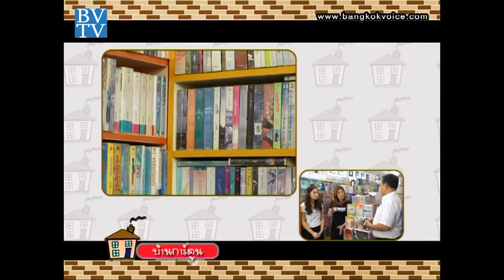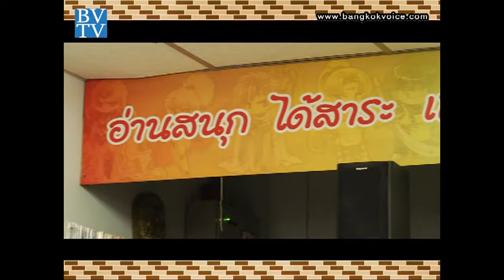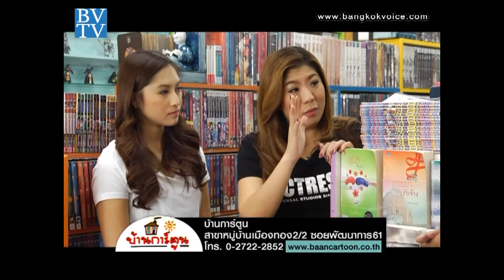คุยกันวันเสาร์ / บ้านการ์ตูน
คุยกันวันเสาร์ 21 ธ.ค.56 เวลา 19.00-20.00 น. ทาง TNN24

... ช่วง"Saturday Talk" คุณก๊อตและคุณแหวน จะพาไปพูดคุยกับคุณไชยพิพัฒน์ มนประดิษฐ์ จากที่เคยถูกมรสุมวิกฤติปี 40 วันนี้เค้ากลายมาเป็นเจ้าของธุรกิจแฟรน์ไชส์ร้านหนังสือเช่า 'บ้านการ์ตูน' กว่า 180 ร้านได้อย่างไร ต้องติดตามชมกันนะคะ